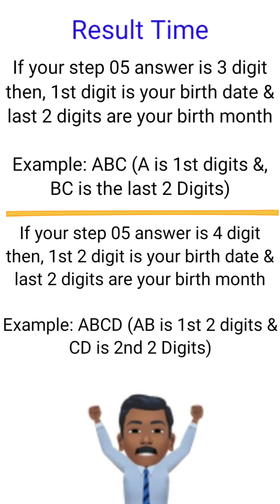I Can Guess Your Birth Date & Month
I bet that I can guess your birth date & month, checkout now

Guess If You Can
Guess your age
Guess Birth Date & Month
age calculation tricks
age calculator
age calculator app
age calculation formula
date of birth finder
date of birth finder tricks
guess date of birth